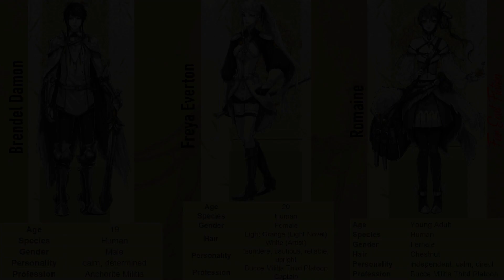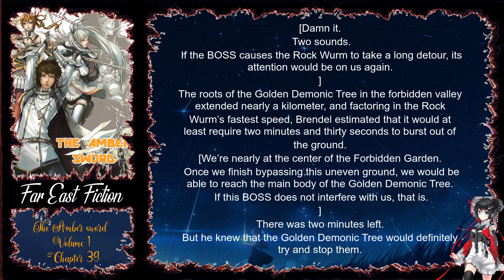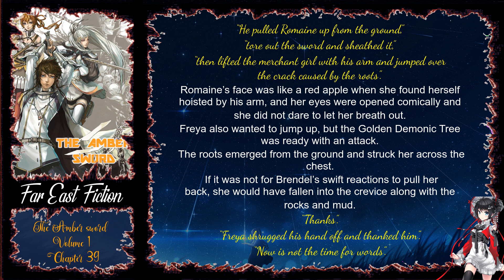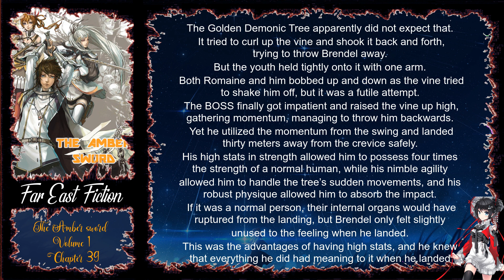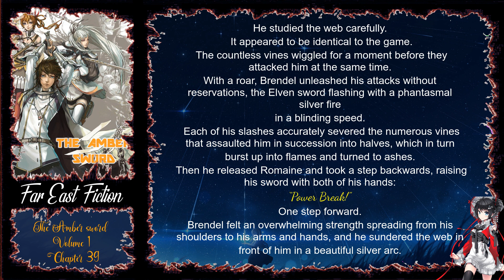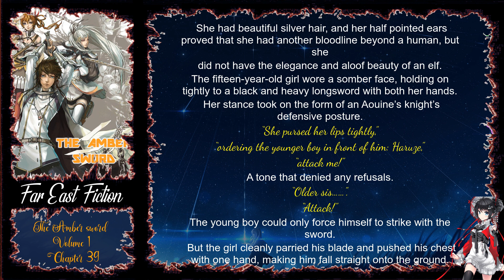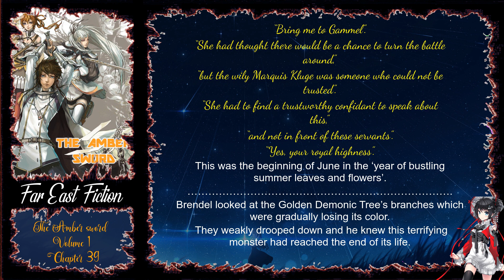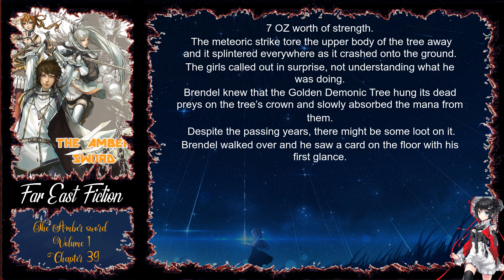The Amber sword Volume 1 Chapter 39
Title: The Amber Sword

Author: Fei Yan & 绯炎

Artist(s): Sadon999

Native Language: Chinese

English Transulator: Swolfie

Status: 6 Volumes / 1467 Chapters

Chapter: 39

Description:

An RPG gamer who played the realistic VRMMORPG ‘The Amber Sword’ for years, finds himself teleported to a parallel world that resembled the game greatly. He takes on the body of an NPC who was fated to die, and with the feelings of the dying NPC and his own heartrending events in the game, he sets out to change the fate of a kingdom that was doomed to tragedy.